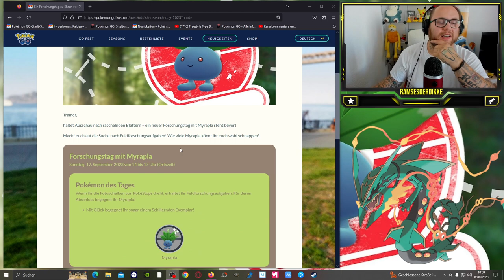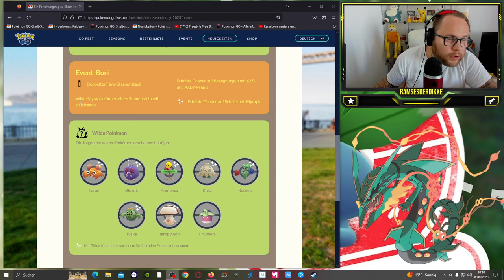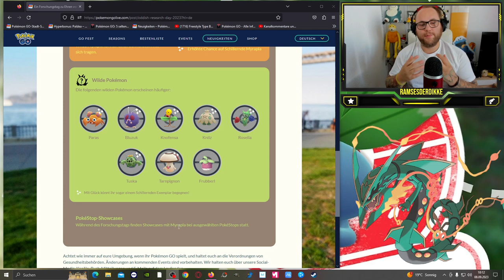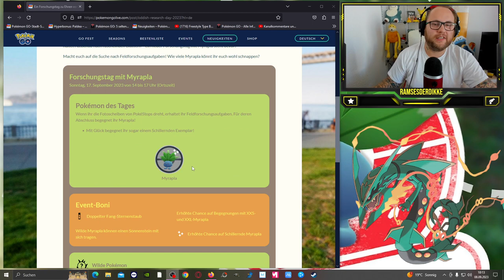FORSCHUNGSTAG mit MYRAPLA & anderem UNKRAUT !!! | Pokémon GO Deutsch # 2657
57GUMMA !!!

Mein Trainer Code : 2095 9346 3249